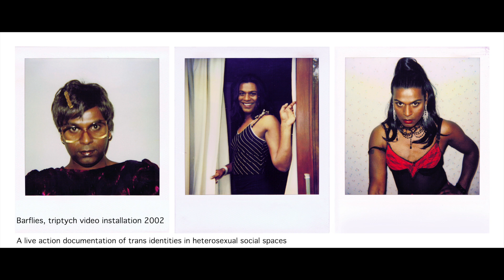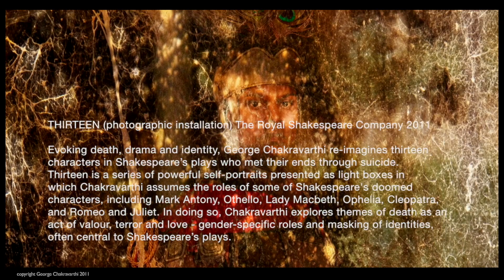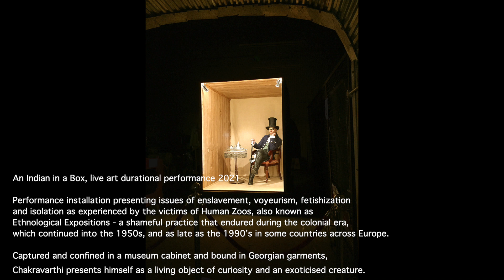George Chakravarthi - selected works with narration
Selected works by George Chakravarthi 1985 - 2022 with narration